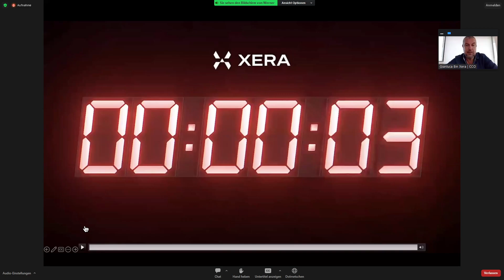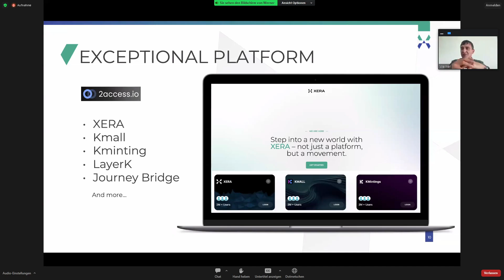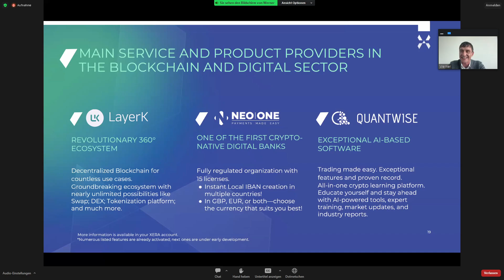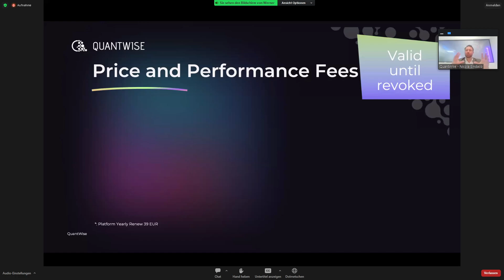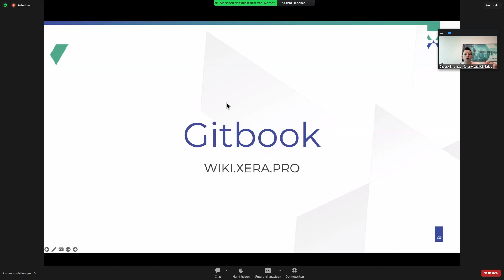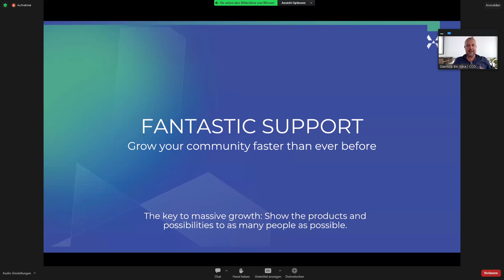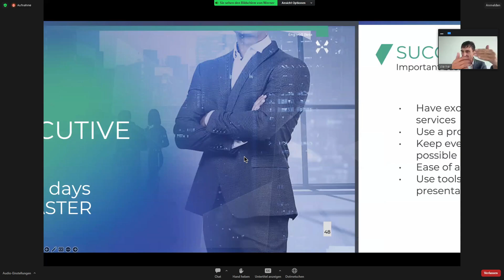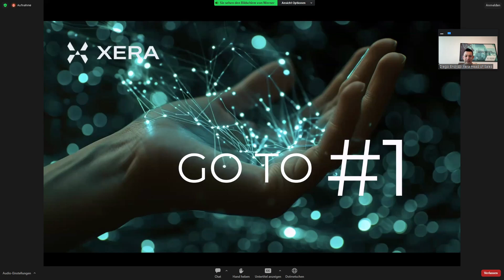XERA ENGLISH GLOBAL CALL 28.02.24